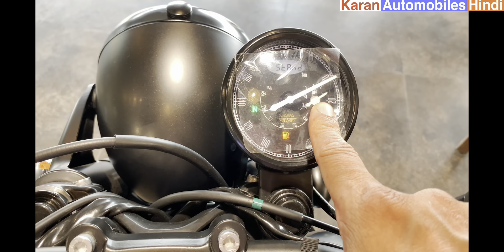NEW JAWA 42 2.1 -2022 BS-6 पूरी जानकारी हिन्दी मे देखे price Milage warranty Jawa Classic jawa Perak